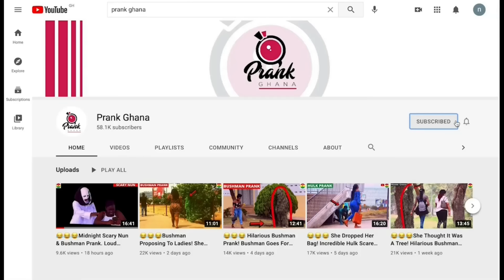😂😂😂SCATTER EVERYWHERE! Classic Bushman Prank.